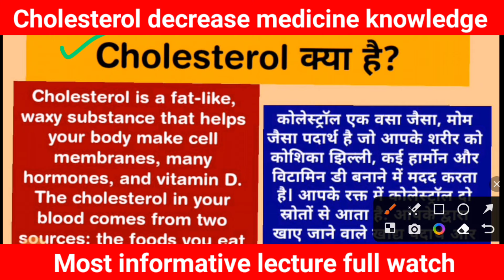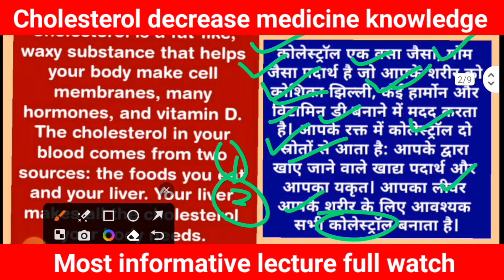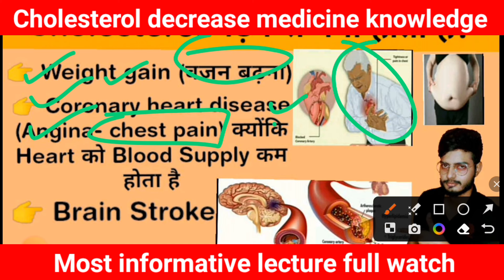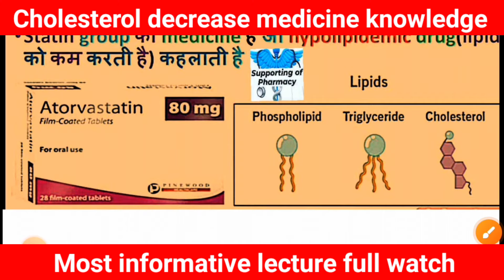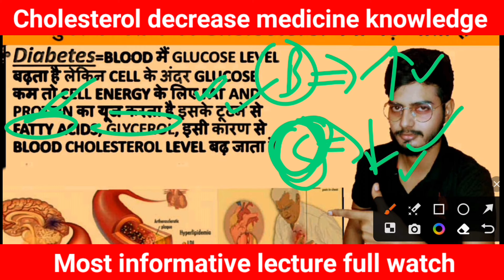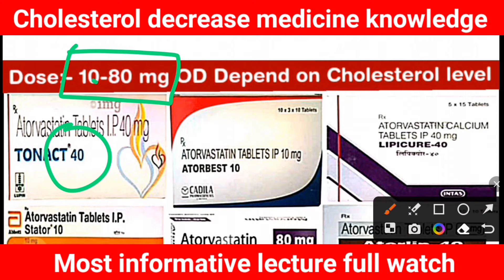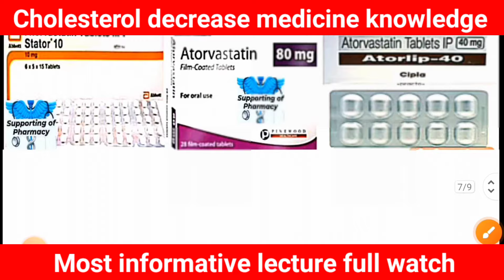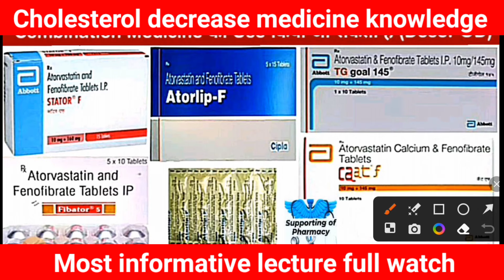कोलेस्ट्रॉल कम करने की दवाइयां।कौन सी दवा किस काम में आती है।कौन सा इंजेक्शन किस काम आता है।Medicine